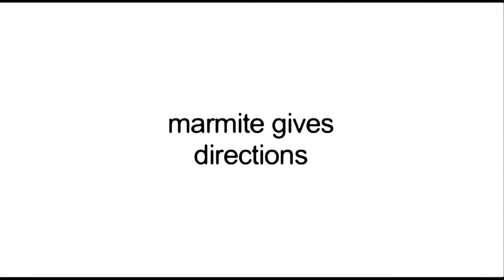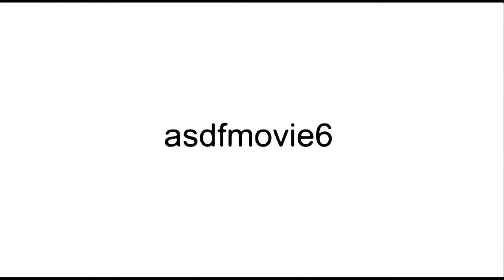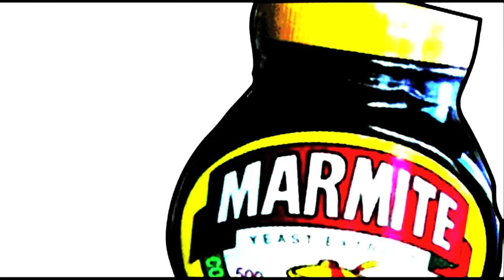(Made in 2015) YTP asdfmovie randomness with MLP (made using iMovie only)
This was originally made in 2015 on the 30th of August.
Mixed by 01balve, originally created by TomSka!
This contains some reused ideas...
The "FOOF!" idea is used from "{YTP} ~ asdfmovie7 outtakes" by BarryTwice .
And "Car on my Car" from "{YTP} ~ asdfmovie ultimate" by the same YouTuber.
Mixed in iMovie by Apple Inc. Made in 2015.
(No asdfmovie 9 involved) (incomplete version)
Old texture effect used in iMovie.

Not Monetised.